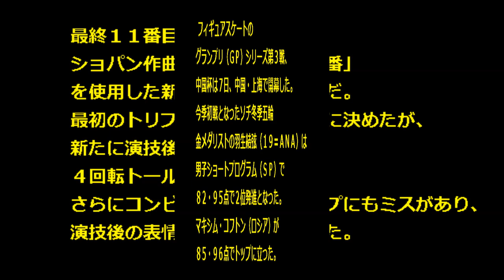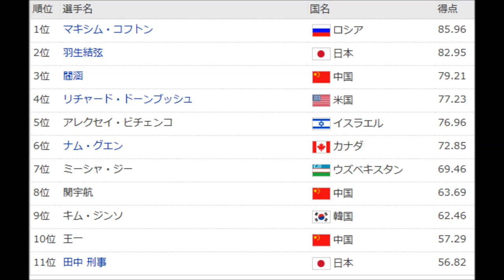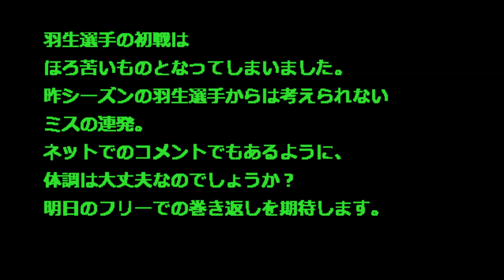【フィギュアスケート 羽生 グランプリシリーズ】2014中国杯 結果速報 羽生結弦SP2位!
フィギュアスケートのグランプリ（ＧＰ）シリーズ第３戦、中国杯は７日、中国・上海で開幕しました。
今季初戦となった羽生結弦は男子ショートプログラム（ＳＰ）で８２・９５点で２位発進となりました。